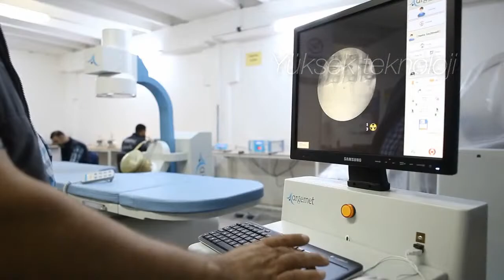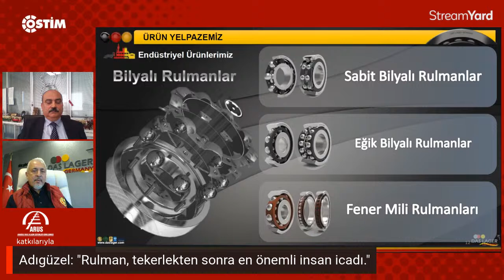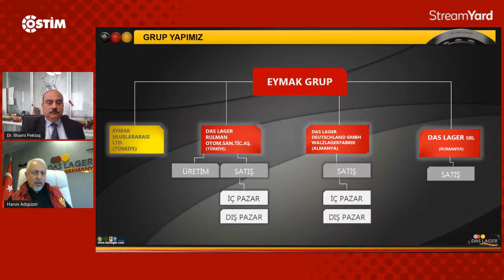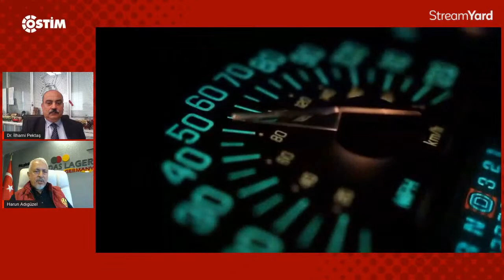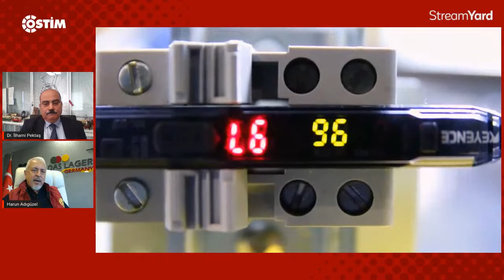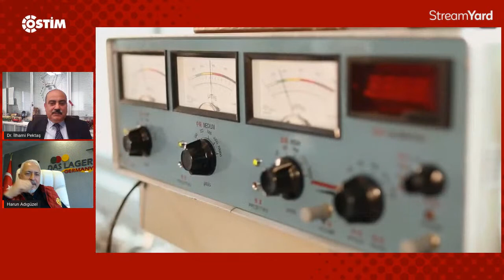Sektör Konuşuyor | Das Lager Rulman Yönetim Kurulu Başkanı Harun Adıgüzel #46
Sektör Konuşuyor programının canlı yayın konuğu Anadolu Raylı Ulaşım Sistemleri Kümelenmesi (ARUS) üyesi Das Lager Rulman Yönetim Kurulu Başkanı Harun Adıgüzel.